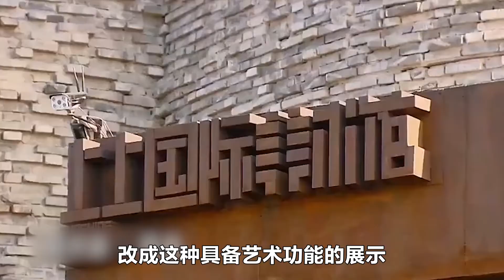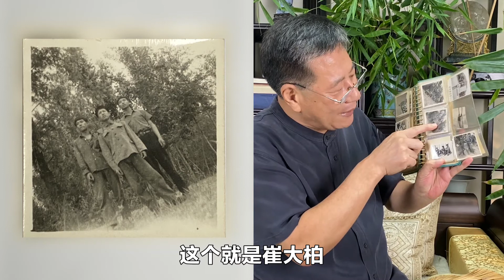20220131張國祥：画家村——宋庄，微拍每天的成交额